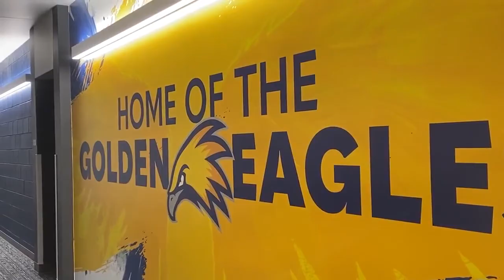New LCCC Athletics Recreation Complex Nears Completion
Join us as we unveil the new Blue Federal Credit Union Recreation and Athletics Complex (Blue RAC) at Laramie County Community College! This state-of-the-art facility features a competition gym, expanded fitness space, and enhanced amenities for our student-athletes. In this video, we hear from Lisa Trimble and students about the positive impact this complex will have on campus life and the community. Don’t miss the grand opening on October 17th from 4 to 5 PM—open to the public!